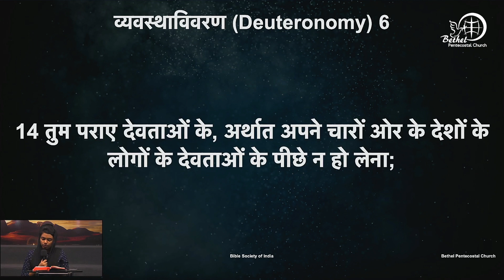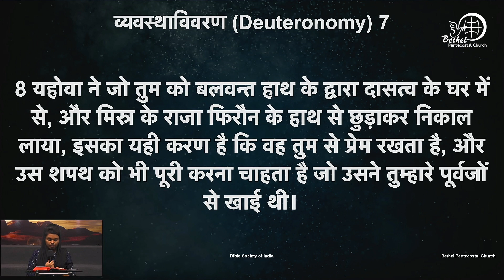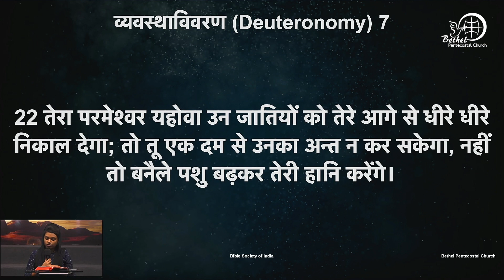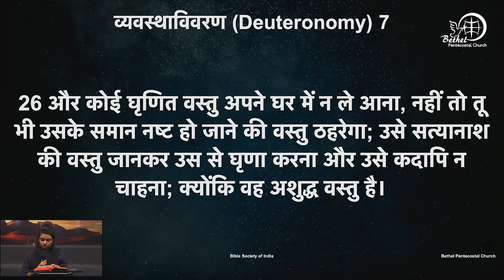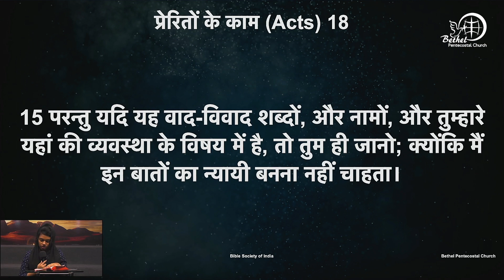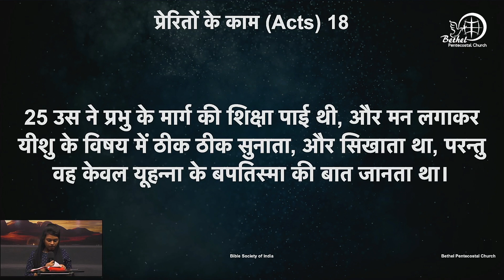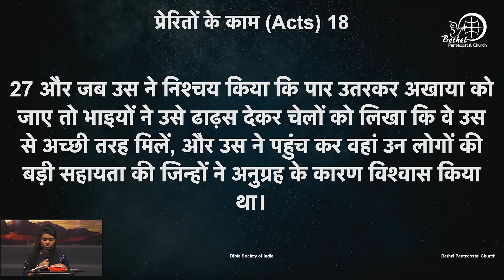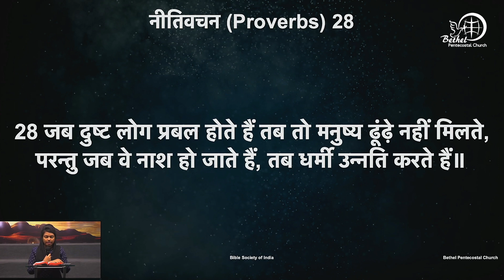शास्त्र वचन के वाचन | दिन १०८